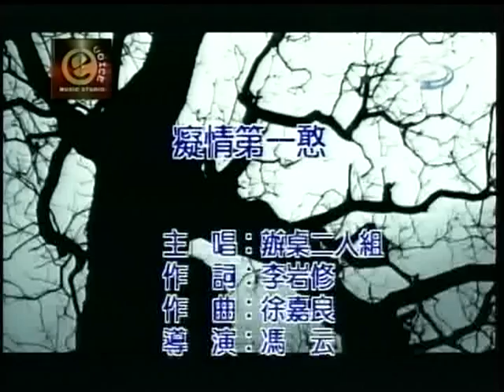陳銘宏~癡情第一憨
貝斯特之友陳銘宏~癡情第一憨